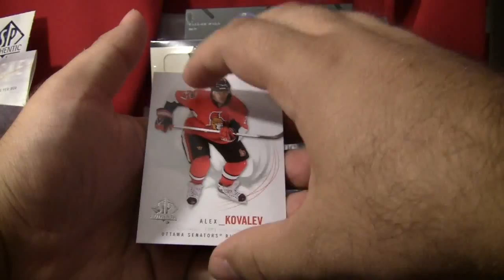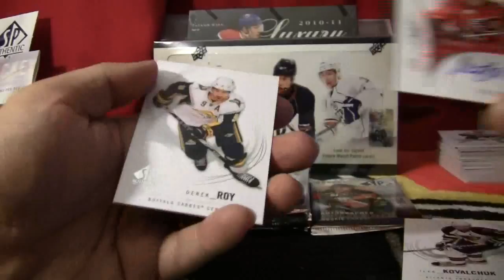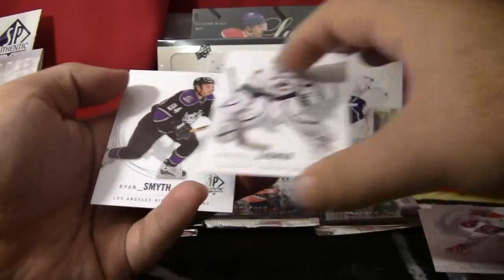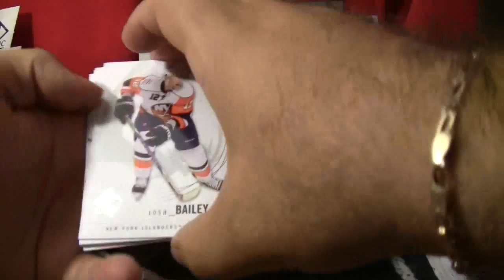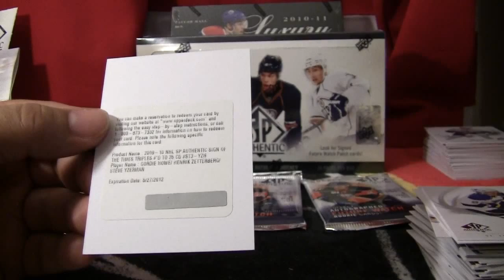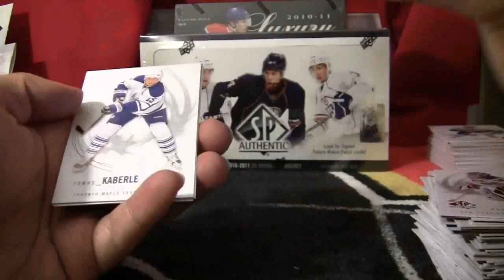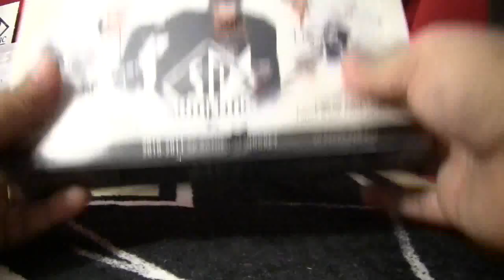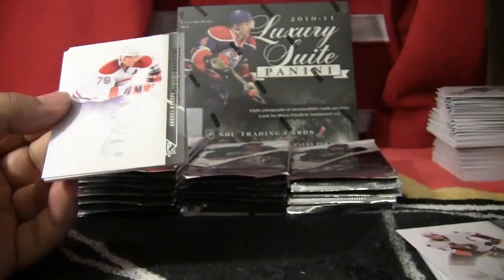09/10 + 10/11 SP Authentic Box Break- Oct 14(2/5)